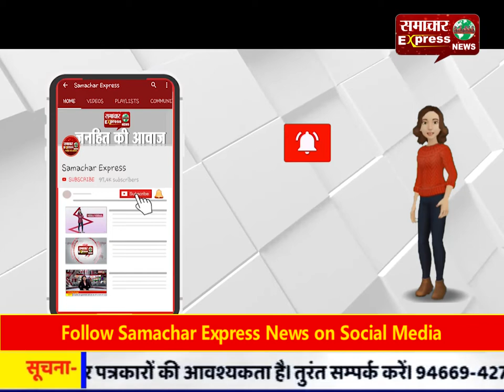बेमेतरा लूटकांड: फिर से 16 लाख बरामद, अब प्रार्थी ही निकला आरोपित